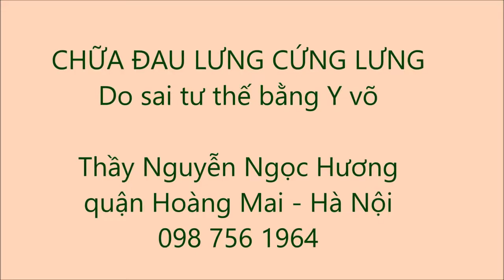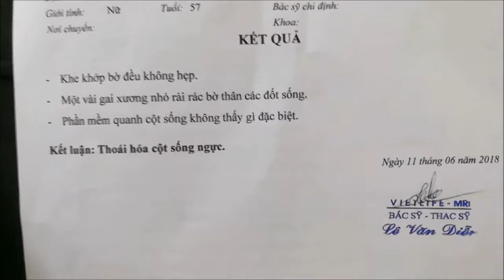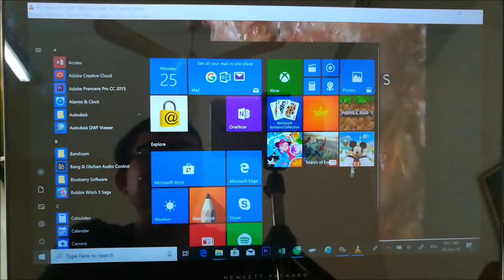BỆNH ĐAU LƯNG DO SAI TƯ THẾ - 098 756 1964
Y VÕ  là thuật ngữ chỉ cách chữa các sai lệch, trấn thương trong quá trình tập luyện của nghề võ. Cách chữa này cực kỳ hiệu quả với những bệnh đau nhức xương khớp và vận động hạn chế.

Thầy Nguyễn Ngọc Hương - 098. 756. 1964